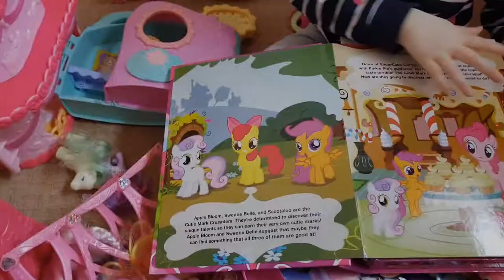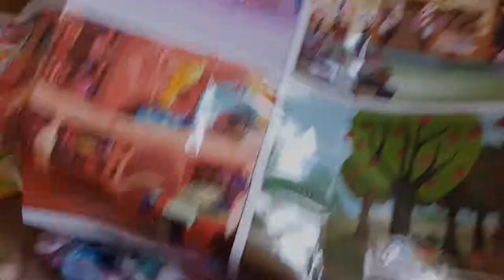My Little Pony, fun with Charlotte. Toy review video